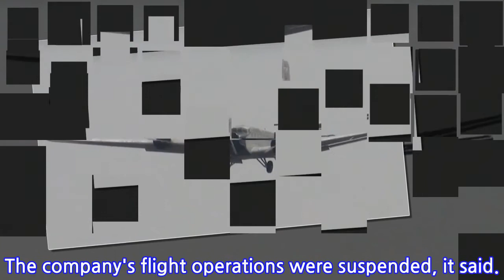Up to 20 feared dead in WWII vintage plane crash in Switzerland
The Junker JU52 HB-HOT aircraft, built in Germany in 1939 and now a collectors item, belongs to JU-Air, a company with links to the Swiss air force, the ATS news agency reported.